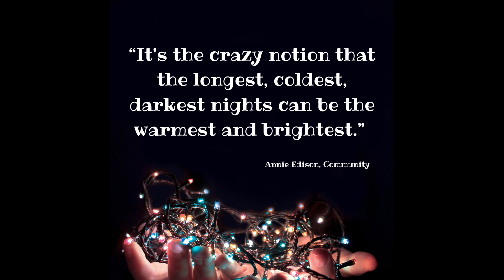One Of My Biggest Glimmers Of The Year!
I know not everyone loves this time of year, for totally understandable reasons.

For me, this time of year is summarised by that quote from Community at the end..."It's the crazy notion that the longest, coldest, darkest nights can be the warmest and brightest."
I nearly cried when I first heard that line, it sums it up so perfectly for me.

Winter in Scotland is cold, damp, short fucking days and long nights of dreich. So we do what we can to make those days warmer and brighter, in whatever way is meaningful to each of us.

For me that means filling my house with decorations and mince pies and evergreen branches and other totems of life and abundance to remind me the wheel of the year will turn towards spring again. And lights, and candles and brightness and fullness and joy!

And that's why today is one of my biggest glimmers of the year!

ID - A large box being opened to show a selection of Yuletide decorations inside. At the beginning it says "one of my biggest glimmers of the year!" Then at the end is a picture of hands holding fairy lights with the quote "It's the crazy notion that the longest, coldest, darkest nights can be the warmest and brightest." Annie Edison, Community, in white writing above the hands.